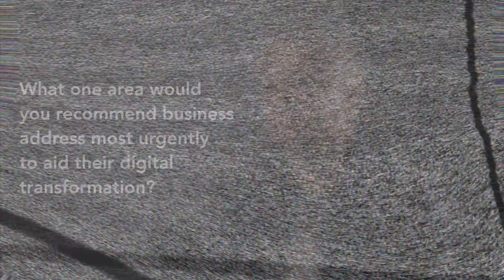ISDI | DigitalBites | Nick Hunn | One area to urgently aid digital transformation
What one area would you recommend business address most urgently to aid their digital transformation?

ISDI is the worldwide leader in digital education, helping professionals, entrepreneurs, enterprises and institutions to close the competitive digital gap.
In these DigitalBites Q&A videos, world-leading experts from the ISDI ecosystem share their knowledge and experience to provide business solutions for the digital era.

To learn more about this and other digital topics, and for more information on ISDI’s Global Executive Master in Digital Business and other programs,